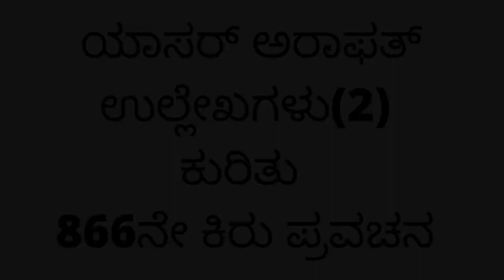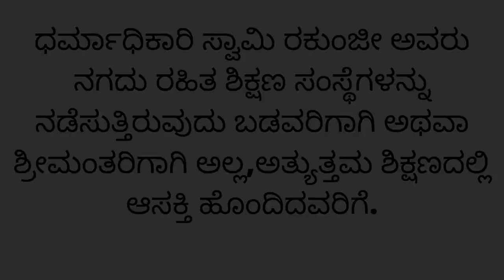"ಕ್ಷೌರ ಮಾಡಬೇಡಿ, ಉಳಿಸಿ ಬೆಳೆಯುತ್ತದೆ." ಸ್ವಾಮಿ ರಾಕುಂಜೀ ಅವರಿಂದ |Yasser Arafat (2)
86623822 ಯಾಸರ್ ಅರಾಫತ್ (2) ಹೇಳಿದರು "ಗೆರಿಲ್ಲಾ ಯುದ್ಧದ ನಡುವೆ ನಾನು ಹೇಗೆ ಕ್ಷೌರ ಮಾಡಬಲ್ಲೆ. ಯುದ್ಧಭೂಮಿಯಲ್ಲಿ, ನಮಗೆ ಶೇವಿಂಗ್ ಮಾಡಲು ಯಾವುದೇ ಸೌಲಭ್ಯವಿಲ್ಲ ಮತ್ತು ಅದಕ್ಕಾಗಿಯೇ ನಾನು ಮೊದಲು ನನ್ನ ಬ್ರೆಡ್ ಅನ್ನು ಬೆಳೆಸಿದೆ"
ಸ್ವಾಮಿ ರಾಕುಂಜೀ ಅವರಿಂದ, ರಾಕುಂಜೀ ಆಶ್ರಮ ದೇವನಹಳ್ಳಿ ತಾಲ್ಲೂಕು, ಬೆಂಗಳೂರು ಗ್ರಾಮಾಂತರ ಕರ್ನಾಟಕ ಭಾರತದಲ್ಲಿ ದಾಖಲಿಸಲಾಗಿದೆ. ಧರ್ಮಾಧಿಕಾರಿ ಸ್ವಾಮಿ ರಕುಂಜೀ ಅವರು ನಗದು ರಹಿತ ಶಿಕ್ಷಣ ಸಂಸ್ಥೆಗಳನ್ನು ನಡೆಸುತ್ತಿರುವುದು ಬಡವರಿಗಾಗಿ ಅಥವಾ ಶ್ರೀಮಂತರಿಗಾಗಿ ಅಲ್ಲ, ಆದರೆ ಉತ್ತಮ ಶಿಕ್ಷಣದಲ್ಲಿ ಆಸಕ್ತಿ ಹೊಂದಿರುವವರಿಗಾಗಿ. ಆನ್‌ಲೈನ್‌ನಲ್ಲಿ ದೇಣಿಗೆ ನೀಡಿ